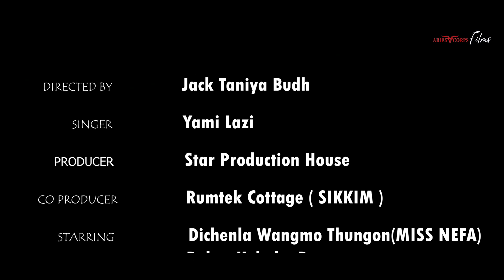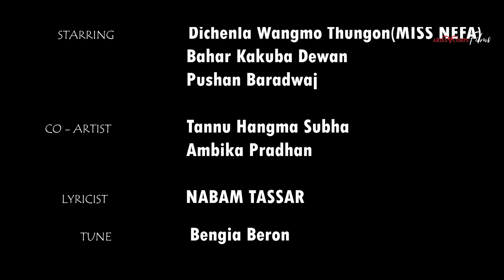Nyijir Ngage sangnam || Nyishi Music Video ||Yami Lazi ||Arunacahl Music video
Singer Yami Lazi
Directed by Jack Taniya Budh
Produced By Star production House
Co Producer by Rumtek Cottage Gangtok Sikkim
Starring : Dichenla Wangmo Thungon,
Co Artists
Pusand baradwaz, Bahar Dewan , Tannu hangma subba, Ambika Pradhan
Lyricist  Naban Tadar
Tune : Bengia  Beron
Dop : Sabin and Shisir
Editor and Colorist : Samuel Ranglong
screenplay and Cinematography : Jack Taniya Budh
Makeup : Anu Pradhan
Costume : Kyido